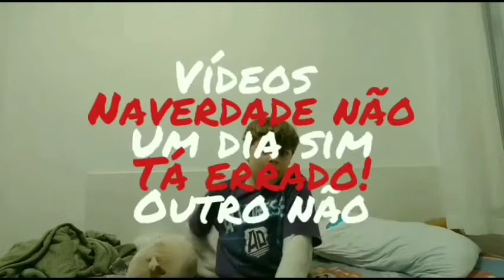AS 6 COISAS QUE EU ADORO!!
Hoje fiz o vídeo das 6 coisa que eu adoro!!